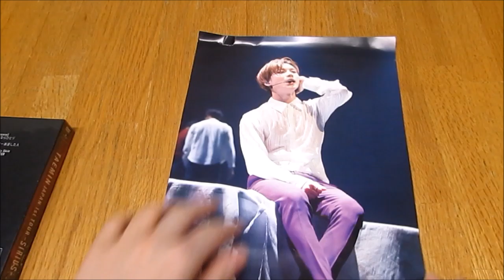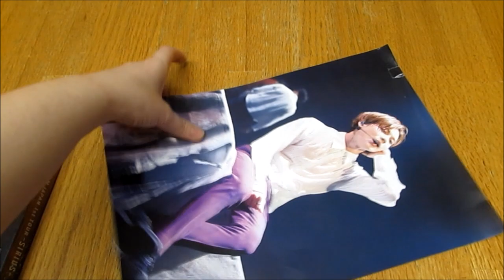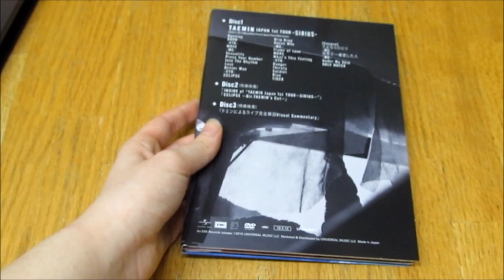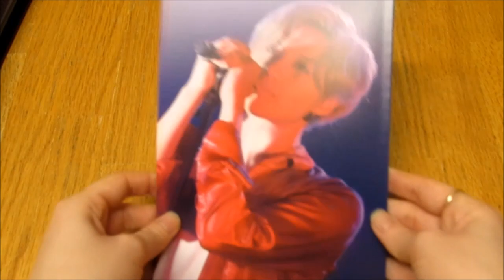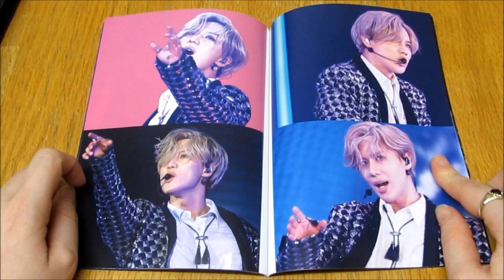(Unboxing) Tae Min 1st Japan Tour ~SIRIUS~ Concert DVD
This is beautiful omg also sorry if this seemed rushed(?) I didn't mean for it to come across that way
*Included* 3 DVD + Photobook